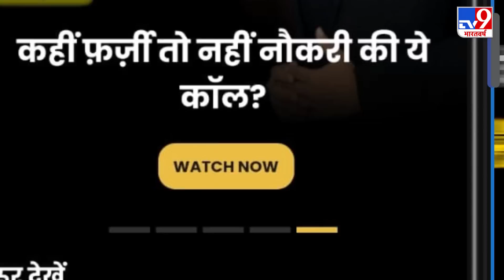China-Taiwan: ताइवान से भारत तक चीन की बड़ी तैयारी, Taiwan के नजदीक भेजे Missile और Tank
ताइवान से भारत तक चीन की दिखी बड़ी तैयारी, ताइवान के नजदीक बड़े पैमाने पर भेजे मिसाइल और टैंक. LAC के नजदीक घातक रॉकेट सिस्टम से भी चीन का युद्धाभ्यास जारी है.